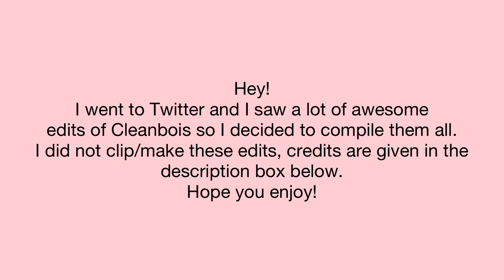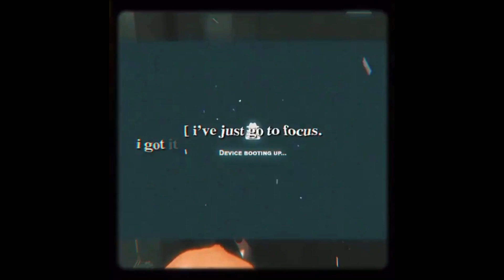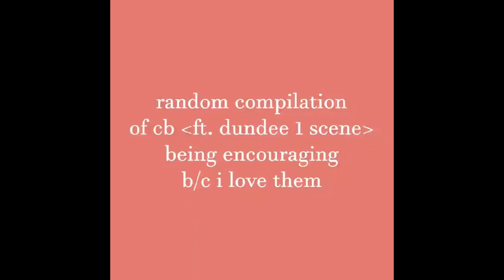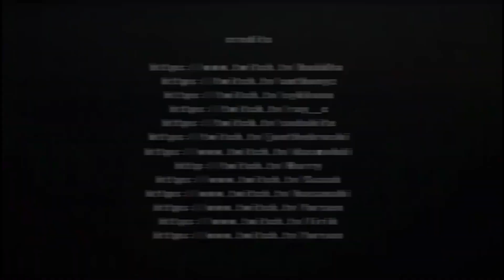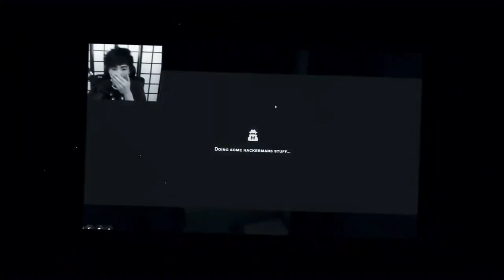CLEANBOIS Twitter Edits Compilation (GTA V RP NoPixel 3.0)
We have a bunch of talented video editors in this community, here are some of their pieces to enjoy while Sykk/Yuno is being inactive for a while :')

I got the thumbnail picture from a Yuno Sykk video by Liam4C on YT. I highly recommend the video, you can watch it

Video credits by order (Twitter user link):

0:00 Intro
0:10 Edit 1
01:47 Edit 2
04:02 Edit 3
05:21 Edit 4
08:02 Edit 5
08:18 Edit 6
08:31 Edit 7
10:31 Edit 8
10:50 Edit 9
11:16 Edit 10
11:47 Edit 11
12:19 Edit 12
13:45 Edit 13
14:08 Edit 14
14:53 Outro

Copyrights belong to owners.